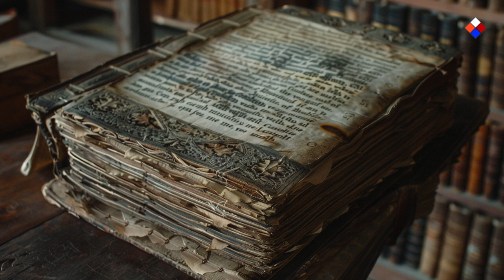The Development of Science and Culture during the Enlightenment in Europe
Discover the fascinating world of science and culture in the Age of Enlightenment! This video will take you through the 17th and 18th centuries, where revolutionary ideas and scientific discoveries, such as Copernicus' heliocentric theory, Newton's laws of motion, and Lavoisier's breakthroughs in chemistry, radically changed our understanding of the world. Learn how Edward Jenner initiated a new medical era with his pioneering smallpox vaccine. Also, dive into classicism—a style inspired by the rediscovery of ancient Pompeii, which revolutionized architecture and art by introducing harmony and proportion inspired by antiquity. Don't miss this exciting look at one of the most influential periods in human history!

Attention, time travelers! We want to clarify that the graphics for this movie were generated using AI. This 'intelligence' sometimes interprets history with a touch of creativity. While we strive for accuracy, anachronisms may occasionally slip through - like smartphones in the Middle Ages or dinosaurs in the background of the Battle of Grunwald. Please treat them as charming mistakes in our machine journey through history.
The texts and narration are our anchor in historical truth. We ensure they are always accurate and reliable. Explore the past, where history is alive, and facts do not change!